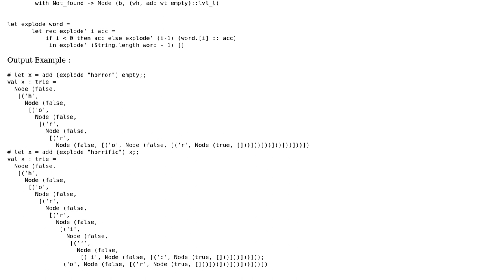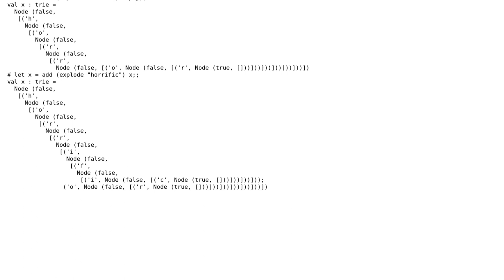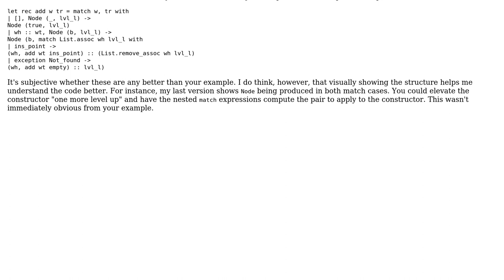Code Review: Insert function for a trie in Ocaml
With thanks & praise to God, and with thanks to the many people who have made this project possible! You are responsible for your own actions.